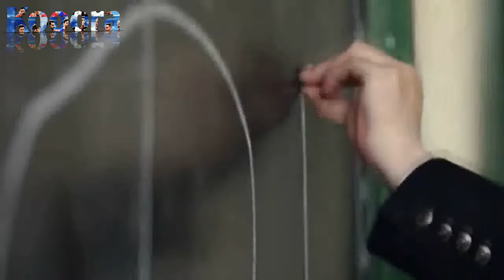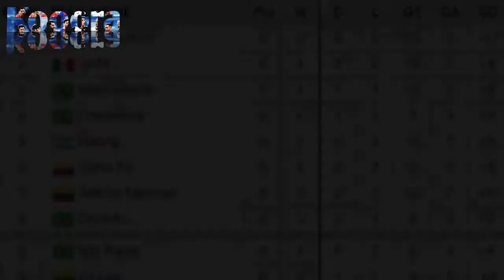Documentary Marcelo Gallardo River Plate Why Marcelo Gallardo is the right man for Barcelona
Pep's choice for Barcelona? Why River idol Gallardo would be perfect man to succeed Valverde
The Millonario coach lacks European experience on the bench, but his sparkling record in continental competition speaks for itself
Barcelona stand at a crossroads, both on the pitch and on the bench. No matter what happens this season it seems destined to be Ernesto Valverde's last as the Catalans' coach, and the former Athletic man could even see his campaign cut short if results do not go his way.

The current incumbent sums up just how hard it is to take the reins at one of the world's most demanding sporting institutions. Both of Valverde's two seasons thus far have ended with Barca being crowned comfortable Liga champions, but that has not been enough for many Blaugrana fans who also demand success in the Champions League as their apparent birthright.

Who, then, has the successful continental track record to take over at Camp Nou and once again achieve European glory? Perhaps Barcelona could do a lot worse than turn their eyes over to Buenos Aires, where former Argentina playmaker Marcelo TalkFCB has for the last five years turned his RiverPlate side into the finest team on the entire South American continent.